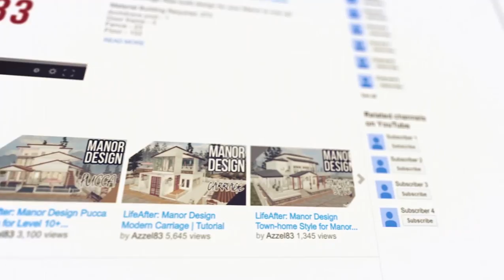LifeAfter: SINGLE MANOR - Wooden Modern Style | Manor Design | Tutorial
Nothing is more beautiful than the loveliness of the woods before sunrise.

Fence - 7
Floor - 95
Half wall - 9
High half wall - 8
High wall - 40
Hinged door frame - 1
Low wall - 14
Post - 6
Sloping wall 3 - 1
Straight ladder - 1
Straight stairs - 1
Window A - 2
Window B - 1
Window L-type - 1
Window K - 2

1. I'm selling a Blueprint (Charles Town server) DM me, IGN: Azzeel
2. Satisfy all the material required.
3. Go to the Build then under the Blueprint mode, click Blueprint Build button to apply it to your Manor.

or

1. Watch the whole video and set the playback speed in slow time such "0.5x" (depends on you) for you to follow the step-by-step making of this house.

Check out the other designs at these playlists to find your desired Manor Designs and get ideas!